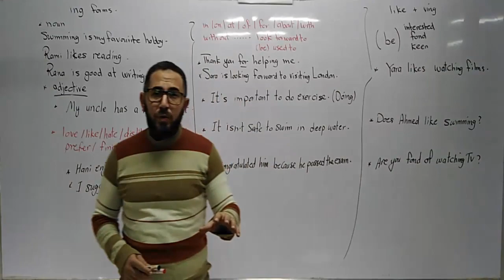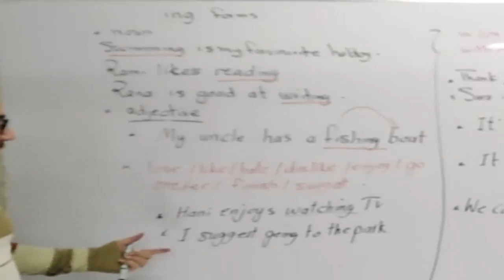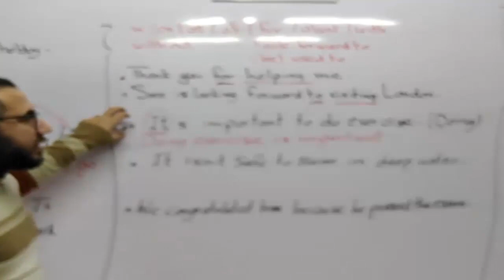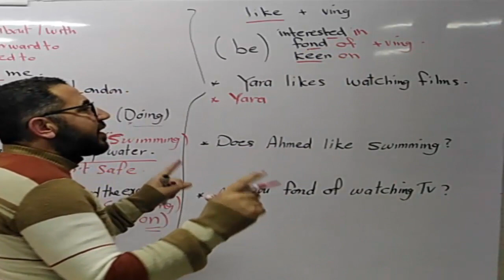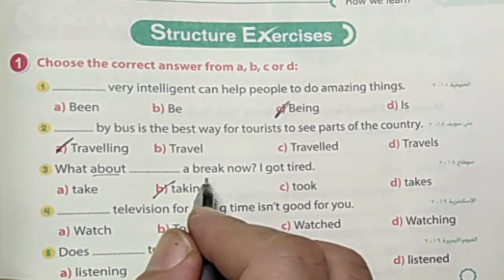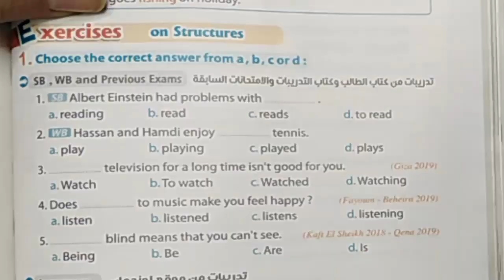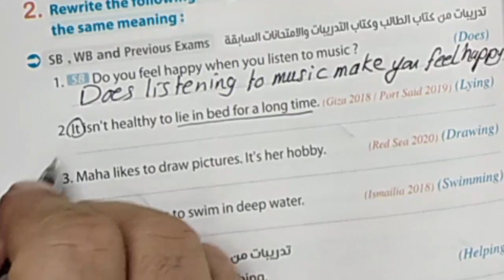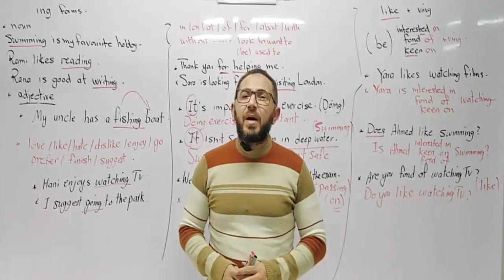شرح جرامر الوحدة الثامنة الثالث الاعدادى 2021 ing forms